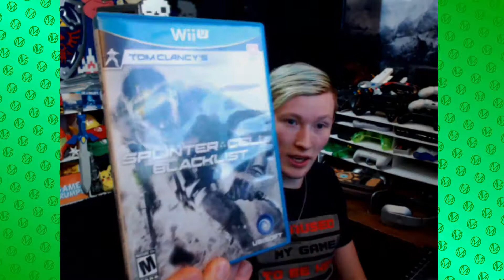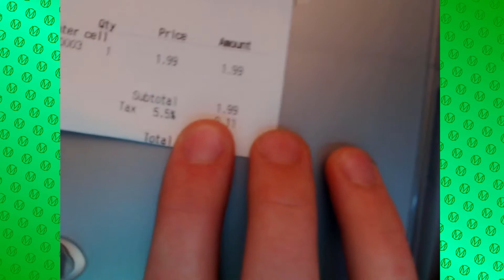SNEAKY SNEAKY! | Splinter Cell: Stealth Action Redefined | Episode 1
I'll definitely play later games in the series, but some baffling mechanics in the first make it hard for me to enjoy, If you guys would like I could finish the mission, otherwise I'll be playing Pandora Tomorrow when the franchise returns.

I'm aware the game audio is slightly ahead of everything else, I'll be sure to correct it if the issue appears in my recordings again.

Check me out in other places! I'll let you guys know when I have new content available, chat with you guys, and even sell artwork! Discord is an entire community dedicated to my work and I'd love for people to join the fun!